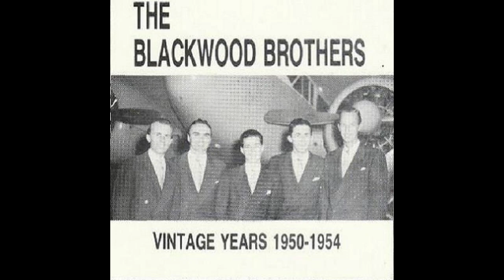There Must Be A God Somewhere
The Blackwood Brothers Vintage Years 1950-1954